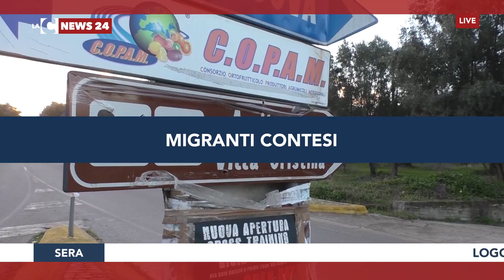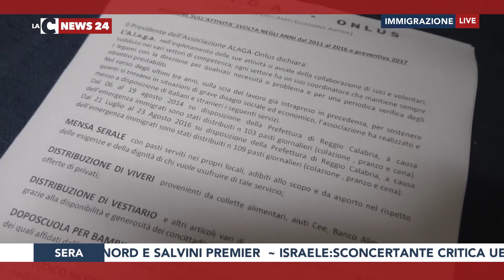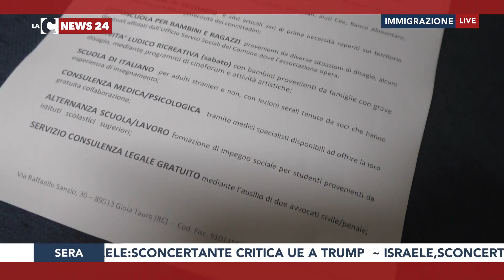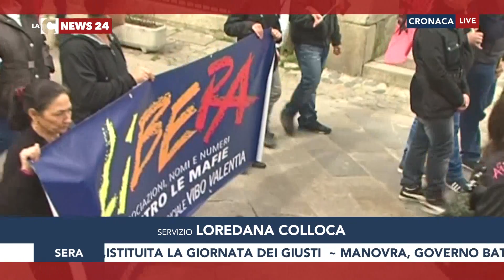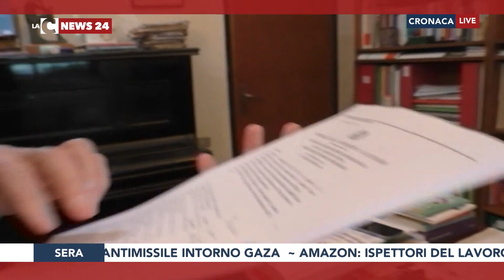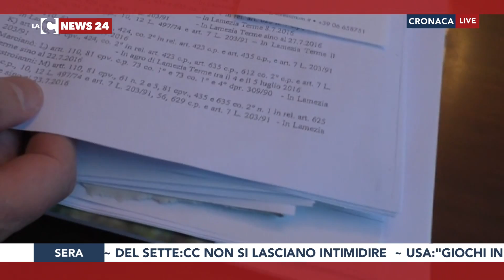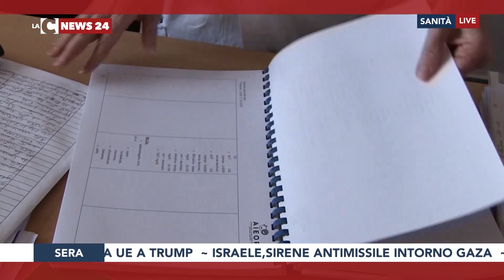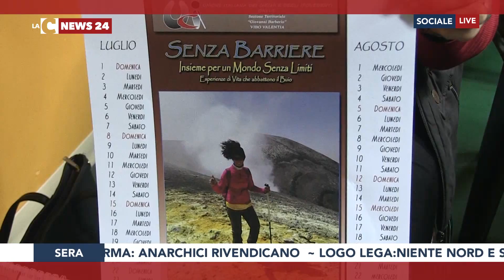LaC News24 Edizione Sera 07-12-2017